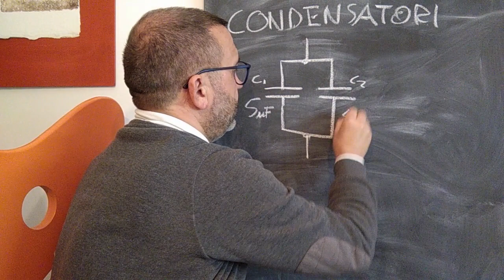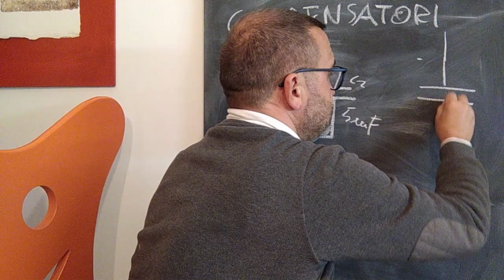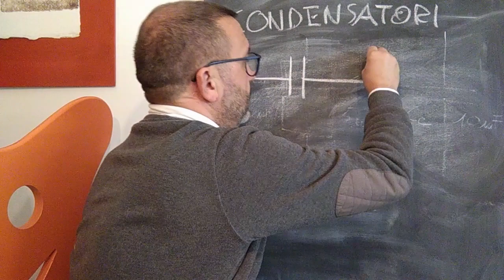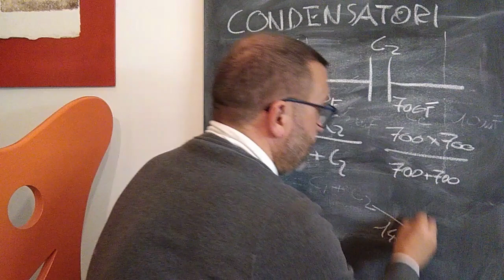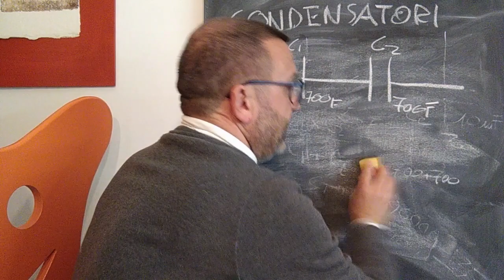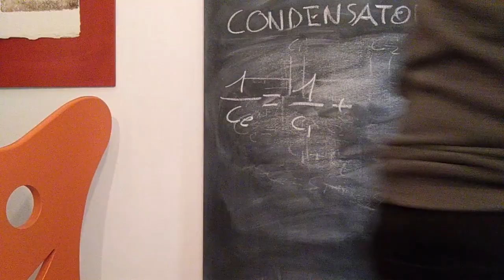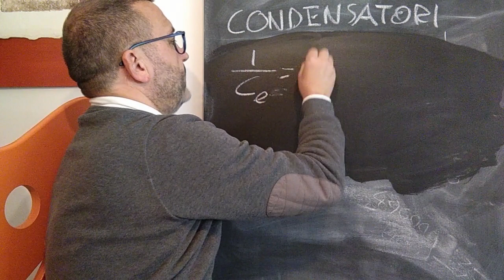calcolo dei condensatori in serie e parallelo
un semplice video per spiegare i  serie parallelo dei condensatori.

merchandising
il mio negozio su Teespring: